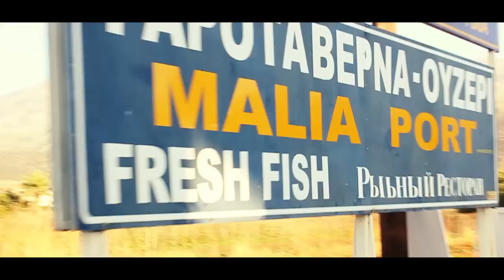Hermes Bike & Quad Rental Malia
Looking to hire a quad or bike in Malia?
Check out HERMES Quad & Bike Rental in Malia
3 Offices - Ends of Strip, Old Town, Top of Strip